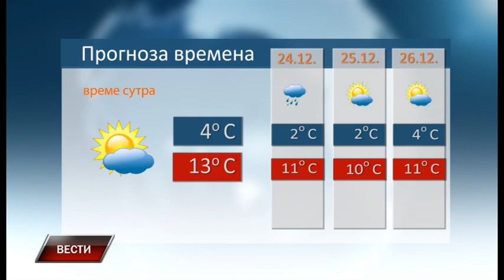Vesti 22 12 2022